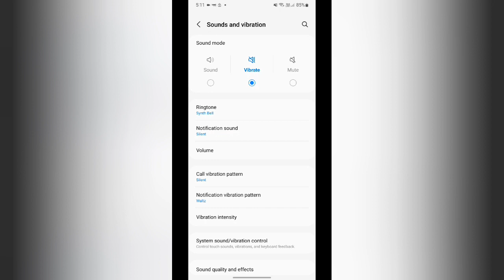how to set equaliser in Samsung Galaxy m32 Samsung galaxy m32 me equaliser kaise set kare